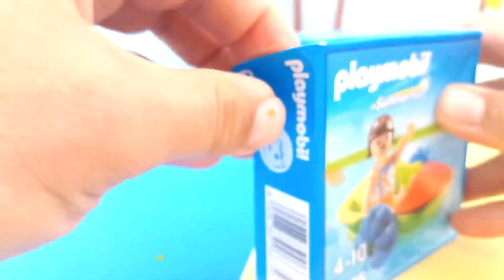Unpack Playmobil Summer Fun 6675 Water Park Children's Paddle Boat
Set Playmobil Summer Fun 6675 Water Park Children's Paddle Boat